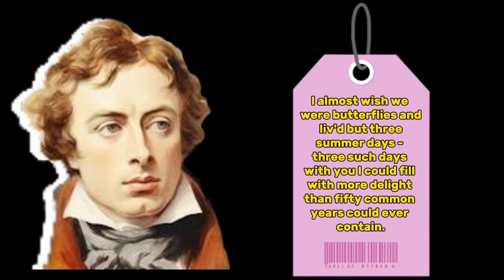John Keats | Poet of Beauty